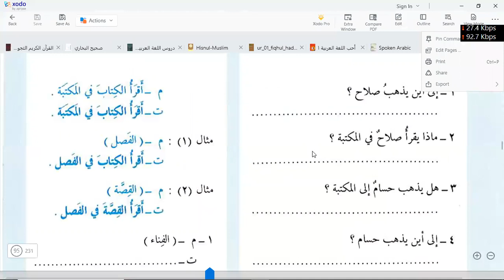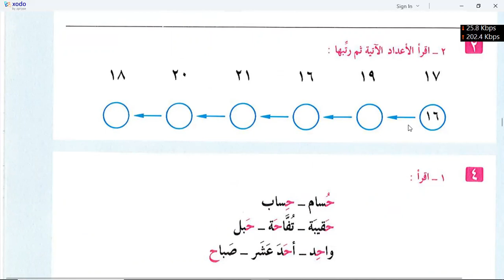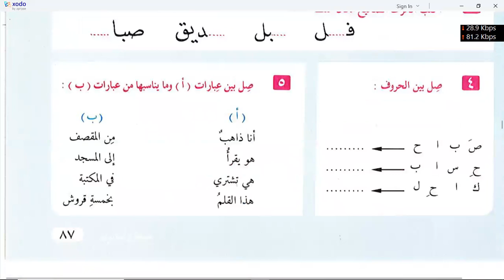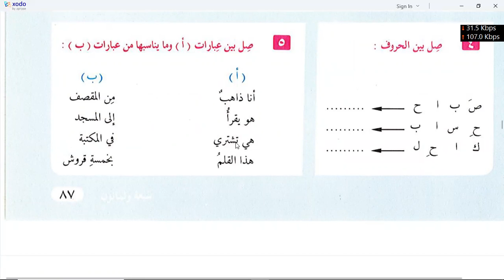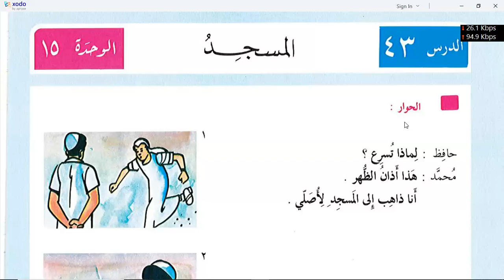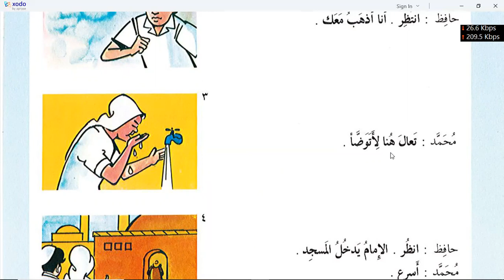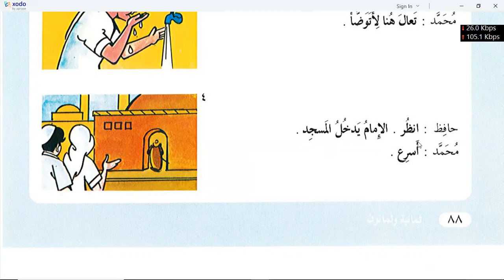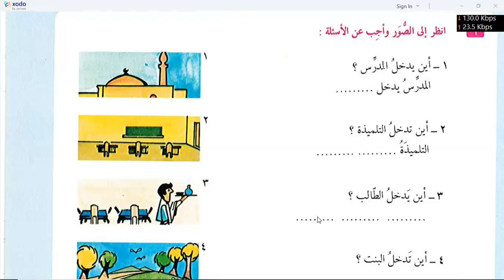Al Arabia tu lin Nasheen chapter#41 to 44#Day 8